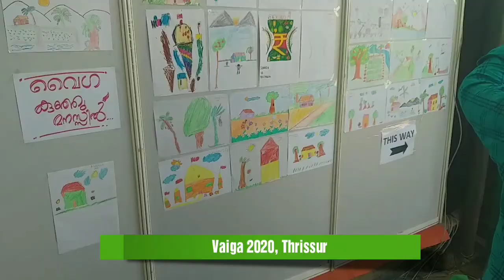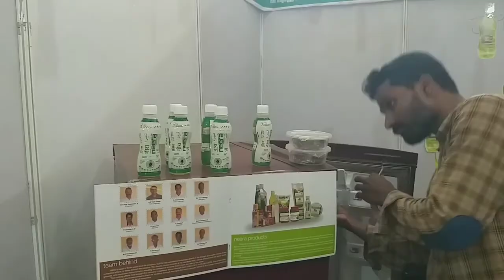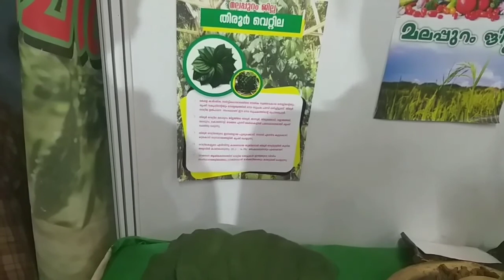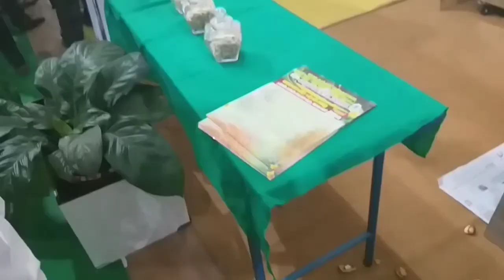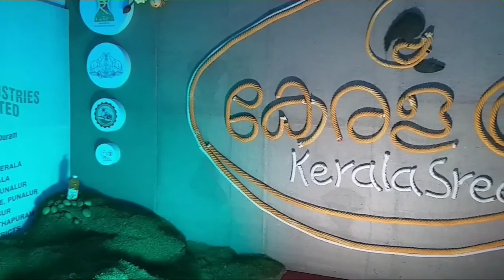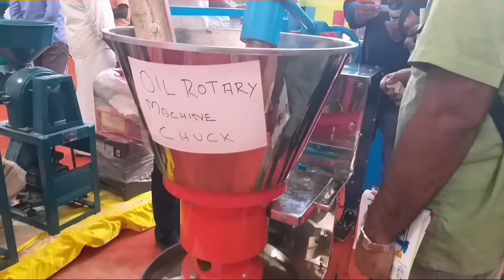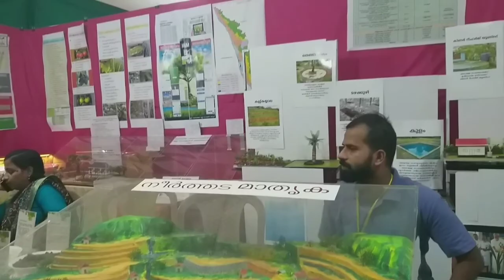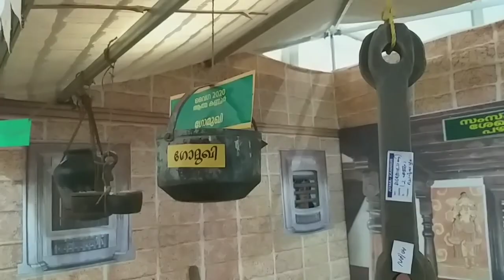Vaiga 2020- Agriculture Exhibition, Thrissur, വൈഗ 2020 കാണാത്തവര്‍ക്കായി...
Vaiga 2020, Thrissur, വൈഗ 2020 കാണാത്തവര്‍ക്കായി...

Vaiga 2020, an International exhibition related to Agriculture held from 4th to 7th January 2020 at Thekkinkadu Maidanam, Thrissur, Kerala, south India. Lakhs of people visited the exhibition.